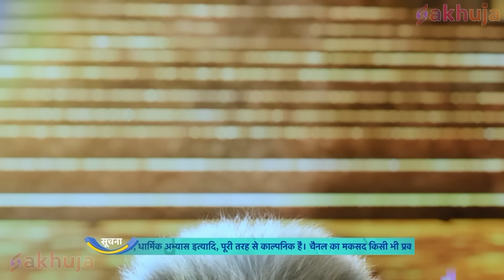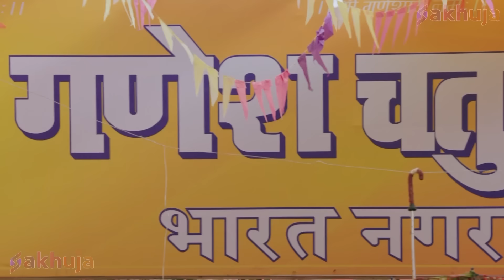Baalveer को मौत के मुँह से लौट के अपनी Powers कैसे वापिस मिलेंगी? | Baalveer Returns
About Baalveer Returns:

Episode Title - Baalveer को मौत के मुँह से लौट के अपनी Powers कैसे वापिस मिलेंगी ?